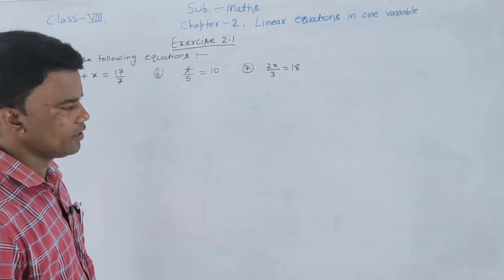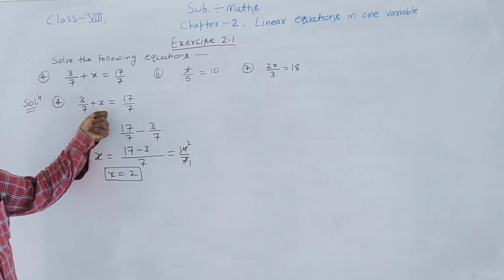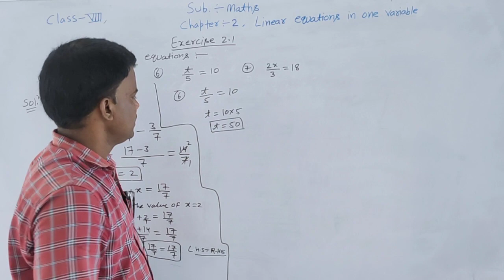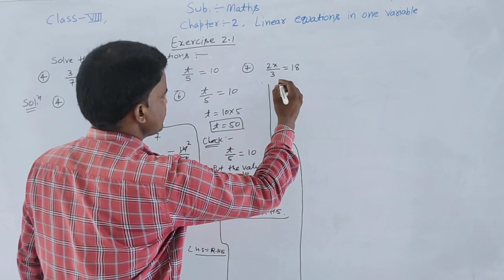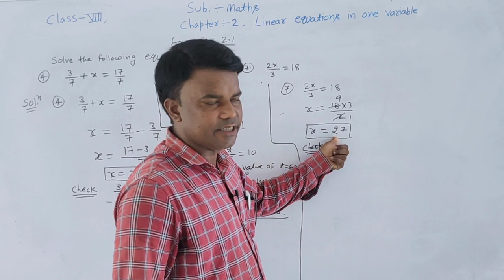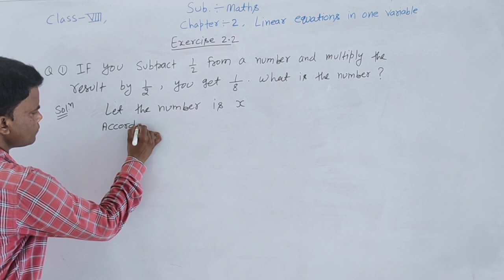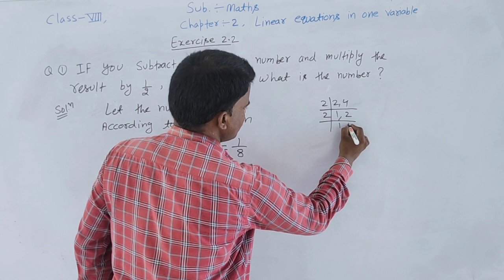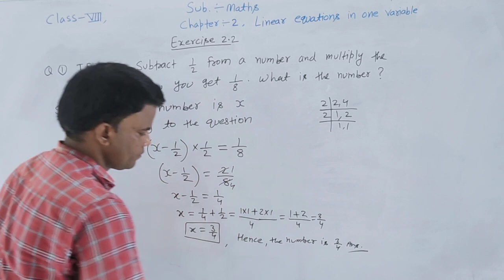clàss 8 exercise 2 1